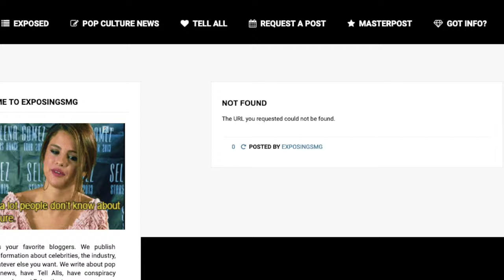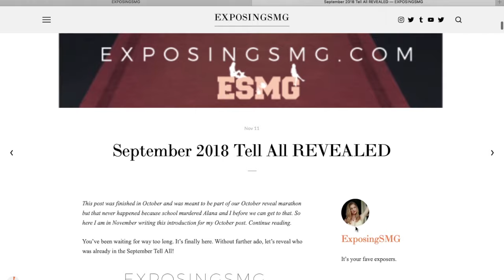GOODBYE... NEW BEGINNINGS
Goodbye Tumblr! You tried to delete our posts for no reason and we have had enough. ExposingSMG is backed up multiple times and we are now live on the new website!